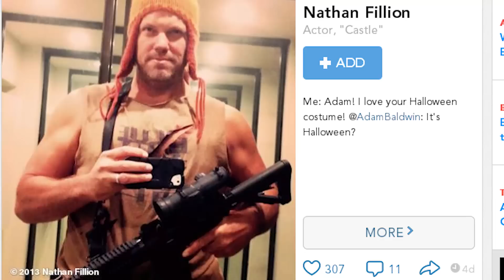Deviyon Aur Sajjanon